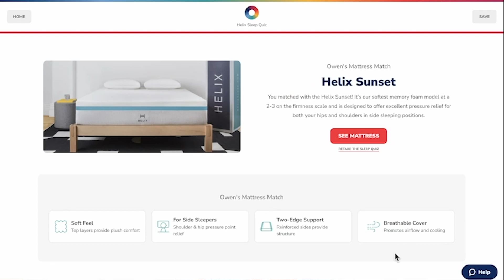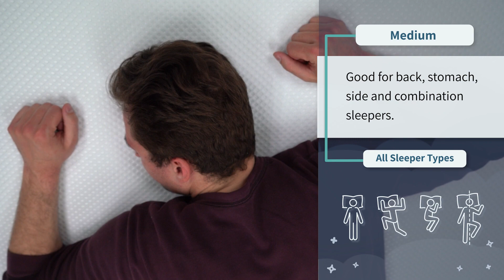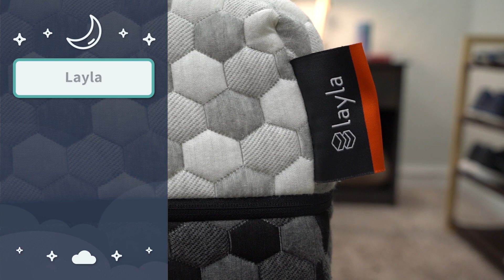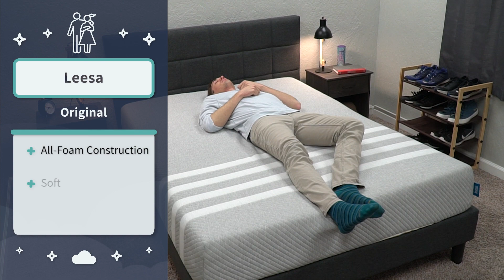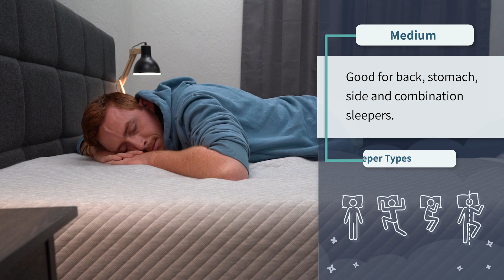Most Comfortable Mattress - Best Beds For Ultimate Comfort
(DEAL: $100 Off + $399 In Free Accessories)

     (Sale: $300 Off + Free Sheets & Pillows)

     (DEAL: Free Sheets & Pillow w/ Mattress Purchase)

▬ ADVERTISER DISCLOSURE ▬
The products featured in this video have been provided to the Slumber Yard free of charge; however, we are under no obligation to provide a favorable review or endorsement of the products. At the Slumber Yard, we create honest, accurate, and objective content to help you make more informed decisions. The compensation we receive and other factors may impact what ads and links appear on this page, and how, where, and in what order ads and links appear. While we strive to provide a wide range of offers, this page does not include information about every product or service that may be available to you. And your actual offer terms from an advertiser may be different (e.g., subject to additional terms) than the offer terms on this page. All information is presented without any warranty or guarantee to you.

▬ ABOUT THIS MATTRESS VIDEO ▬
Most Comfortable Mattress - Best Beds For Ultimate Comfort. In this video, JD who is a Certified Sleep Science Coach covers his picks for the most comfortable beds in the world. Selecting the right mattress is difficult but one thing is always certain - you're likely going to want to pick a bed that offers a good amount of comfort and pressure relief. JD talks about online bed in a box policies, including shipping, returns, trial periods and warranties. He then talks about each of these online bed in a box mattresses in detail. JD talks about what each bed is made of, what they feel like and how much support each bed provides. He also talks about the firmness of each bed and what type of sleepers (side, back, stomach) each mattress is best for. Hopefully it helps you select the best comfortable mattress for your situation.

fzgE

▬ VIDEO CHAPTERS ▬
0:00 - Introduction
1:14 - General Mattress Policies
1:59 - Helix Moonlight Luxe
3:52 - Sparrow Signature Hybrid
5:09 - Nectar Premier
7:09 - Layla Mattress
8:23 - EcoCloud by WinkBed
9:45 - Leesa Mattress
11:04 - Purple Mattress
12:50 - Conclusion: Most Comfortable Beds of 2022